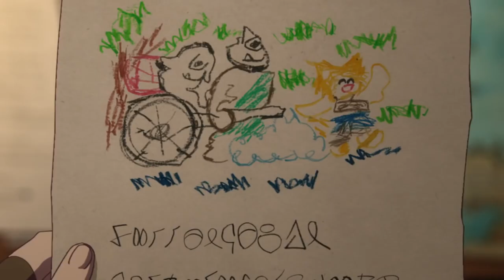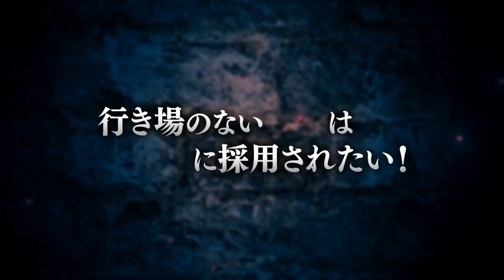I'm Quitting Heroing(2022) | Official Anime Trailer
I'm Quitting Heroing will air in April 2022!

About:
A Retired Hero tries to rebuild the Demon King's Army---a story for those of you who are struggling with work!

After saving the world, the strongest hero Leo became someone who is not wanted in the peaceful human world. He was too strong.
Exiled, he seeks a job at the Demon King's Army, which he had defeated and needs to be rebuilt.
The Army had many problems: too much work, financial troubles, etc. Leo starts to make things better using his power.
Leo encounters Echidna again and asks her why she invaded the human world. There was an unexpected story---!